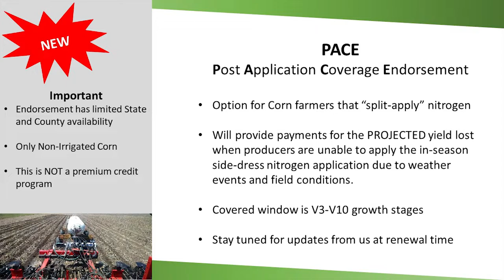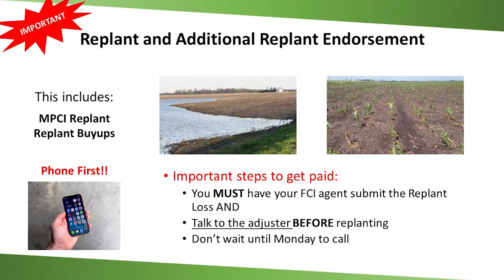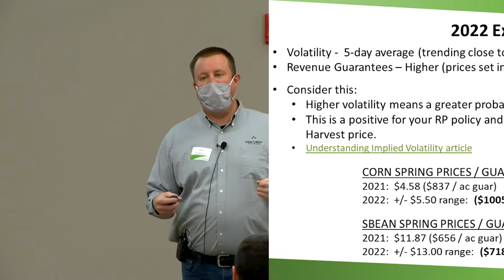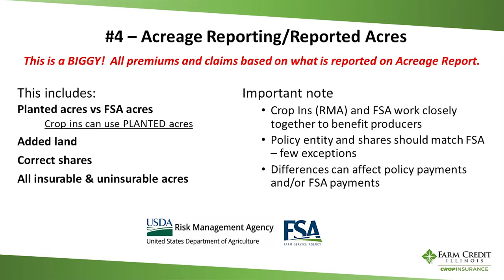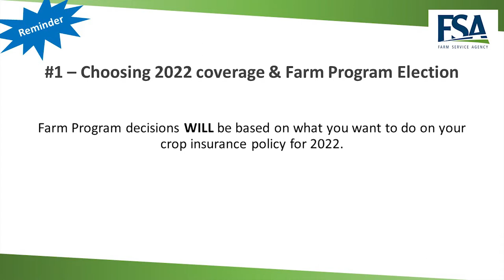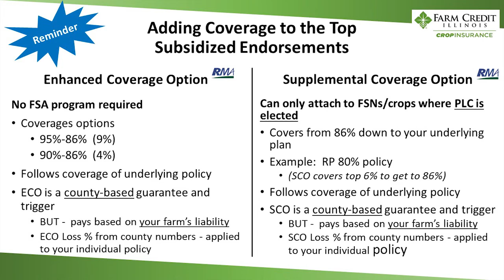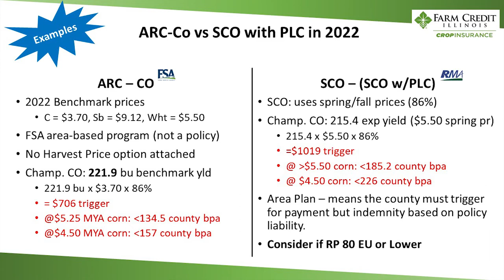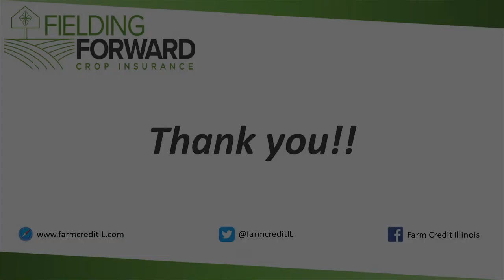New for 2022 Crop Insurance Presentation - Lee Waters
Watch as Lee Waters - FCI crop insurance agent - gives an update on the federal crop insurance program. Plus topics for farmers to consider in 2022.